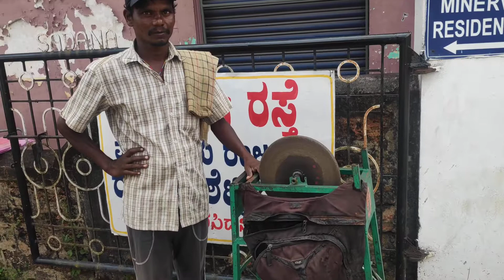ನೆಮ್ಮದಿಯಾಗಿ ಬದುಕಲು ಕಲಿತವರು / They know how to lead happy Life / No Complexes / Hard workers / ಬಾಳು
As we educated, we always live in Complexes, either Inferiority Complex or Superiority Complex, but see this guy, he born and bought up in Gadag, now wandering in villages of Udupi district by keeping his honing machine on his head, seeking work for his machine. They are real heroes of the society. They are ready to work any where, every where, not feeling wrong prestige, so living very happily, we need to imitate them in the life. We fail to enjoy the life by fixing ourselves to several wrong theories. That innocent people trust others more than us. Satisfaction will be always with them.

ನಿಜವಾಗಿಯೂ ಸಂತೋಷವಾಗಿ ಬದುಕುವವರು ಈ ಶ್ರಮ ಜೀವಿಗಳು. ಗದಗದಲ್ಲಿ ಹುಟ್ಟಿ ಬೆಳೆದವನು, ಈಗ ಉಡುಪಿಯ ಹಳ್ಳಿ, ಹಳ್ಳಿಗಳಲ್ಲಿ ಸಾಣೆ ಯಂತ್ರ ಹೊತ್ತುಕೊಂಡು ತಿರುಗುತ್ತಿದ್ದಾನೆ. ಅವನಂತವರಿಗೆ ಯಾವುದೇ ಮೇಲರಿಮೆ, ಕೀಳರಿಮೆಗಳು ಇರುವುದಿಲ್ಲ, ಕೆಲಸವೇ ಅವರ ಉಸಿರು, ಆ ಕೆಲಸ ಹಾಗೆ, ಈ ಕೆಲಸ ಹೀಗೆ ಎಂಬ ದೌರ್ಬಲ್ಯಗಳಿರುವುದಿಲ್ಲ. ಎಲ್ಲರನ್ನೂ ನಂಬುತ್ತಾರೆ. ಅವರೇ ನಿಜವಾದ ನಾಯಕರು, ಸಂತೃಪ್ತರು.